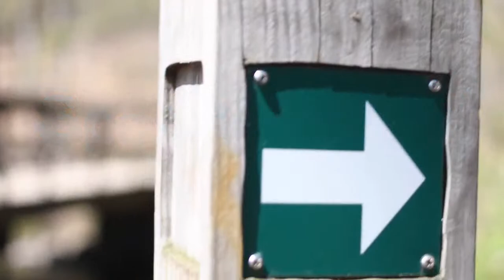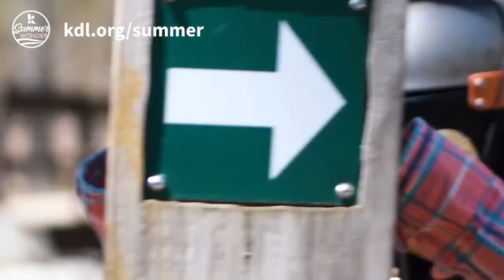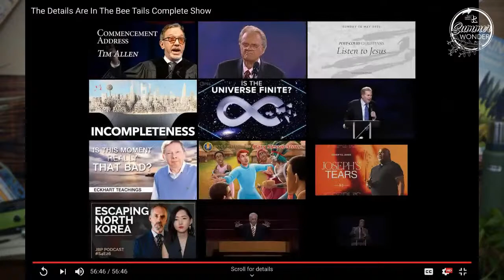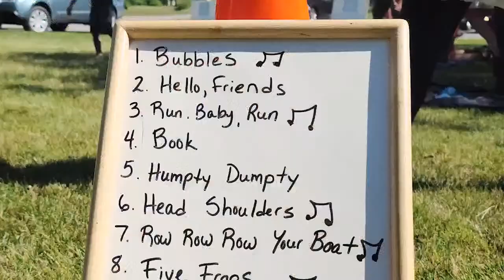The Details are in the Bee Tails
Join professional bee keeper, Don Snoeyink as he entertains with educational information all about nature's hardworking honey bees.